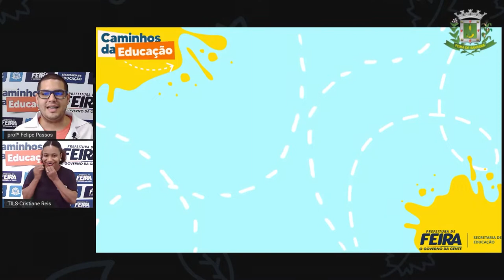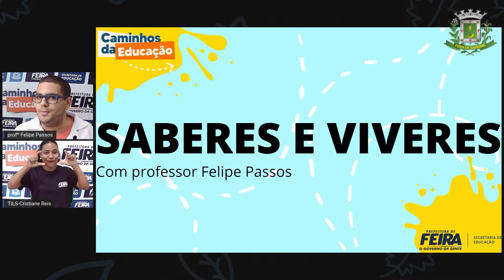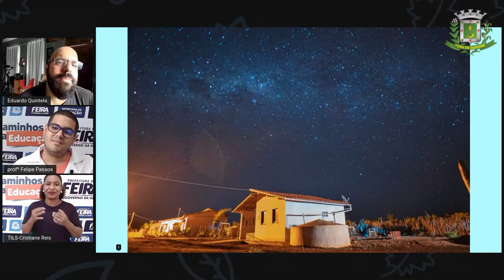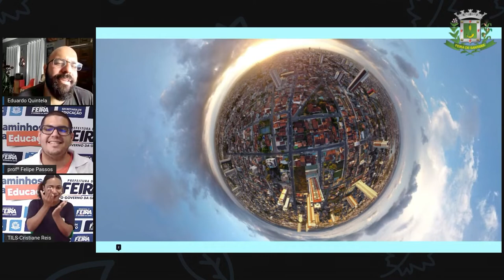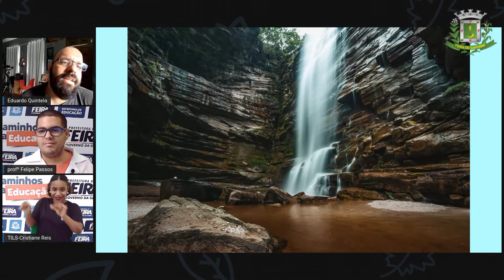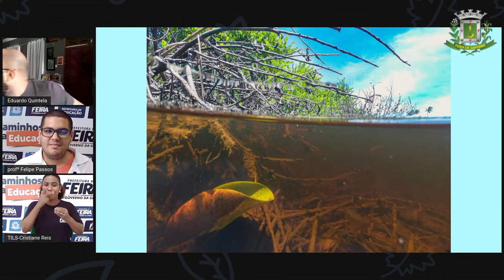6ºANO AULA 17 DIVERSIFICADA Prof Felipe Passos A fotografia